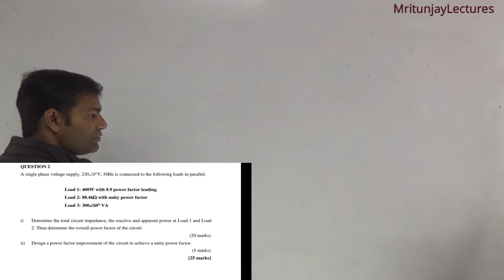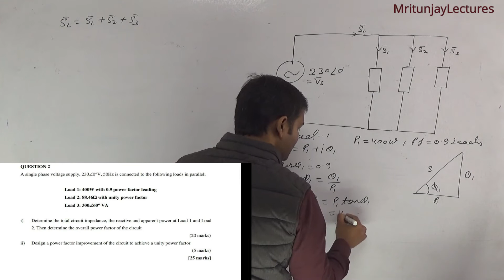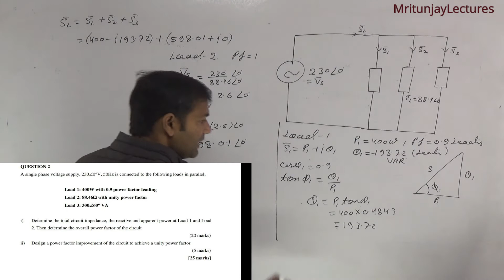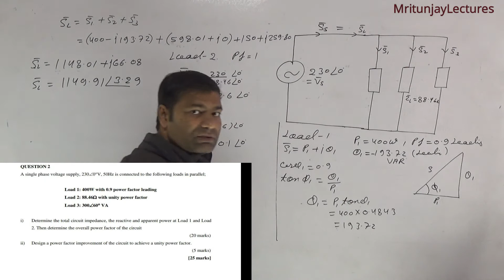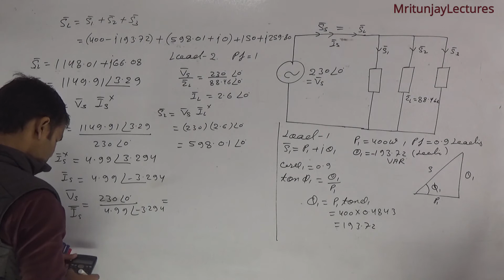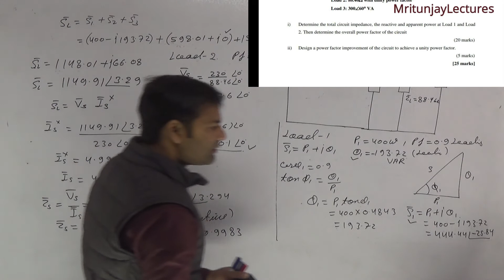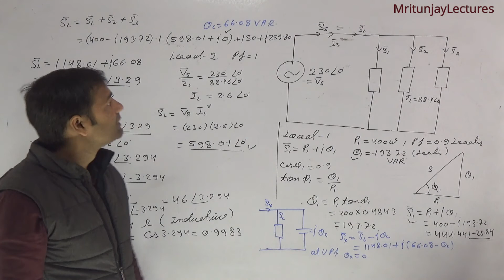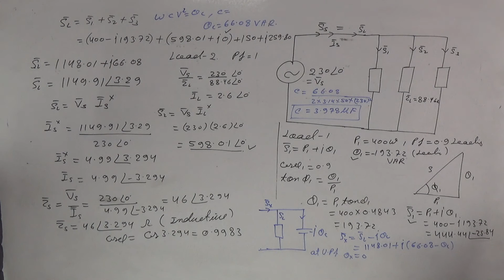UTeM | University Teknical malaysia Melaka | paper discussion on pf improvement | by Mritunjay Sir